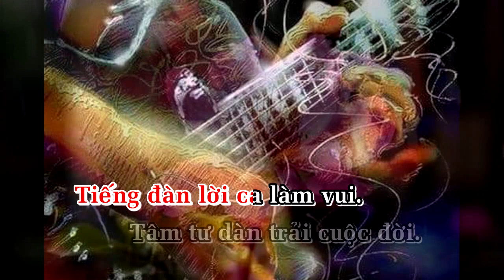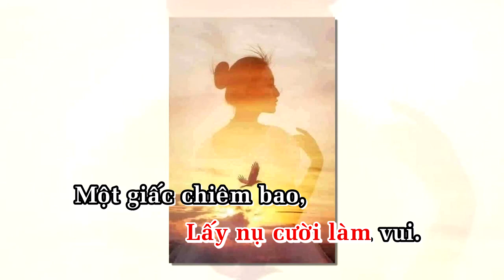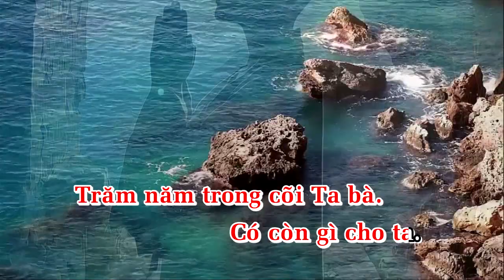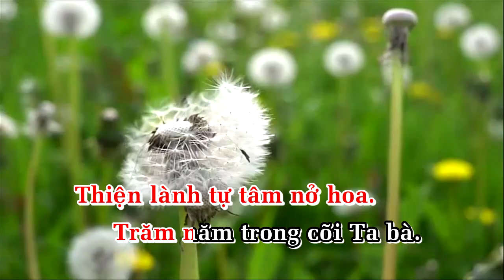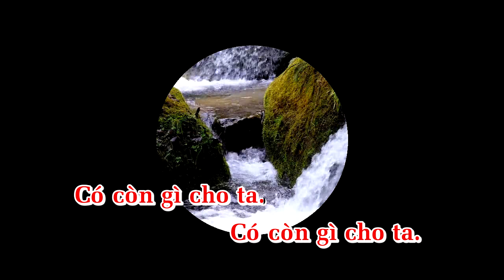Ý NGUYỆN TÂM THÀNH. Sáng tác:Trần Nguyên Thụy.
Ý NGUYỆN TÂM THÀNH.
Sáng tác và Hòa âm:Trần Nguyên Thụy.
Tác giả tr/bày phiên bản mới.Mời các bạn nghe và cảm nhận.